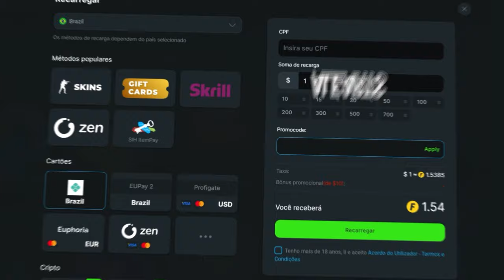HEN1 E FELPS DESTROEM NA ESTREIA! Imperial vs KRU - MELHORES MOMENTOS Thunderpick World | CS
📚 Capitulos:
0:00 Introdução alearts
00:18 - Imperial x KRU na Inferno
08:41 - Imperial x KRU na Nuke
18:03 - Estatisticas do jogo

🎮 Créditos:
/Gaules